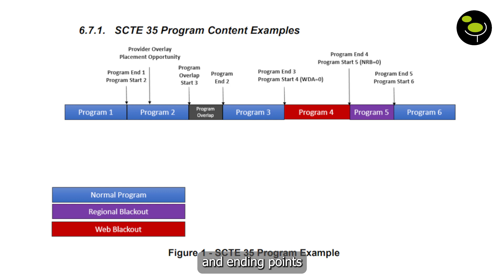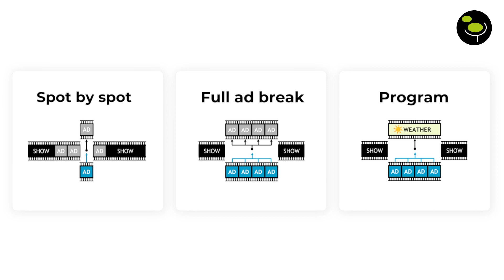SCTE-35 - Their Essential Role for Ad Insertion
In this video, ENENSYS explains how SCTE-35 works and how they are essential for ad insertion, especially in linear TV services.